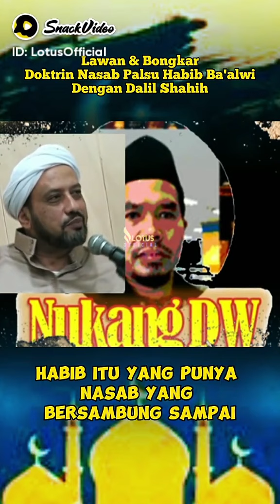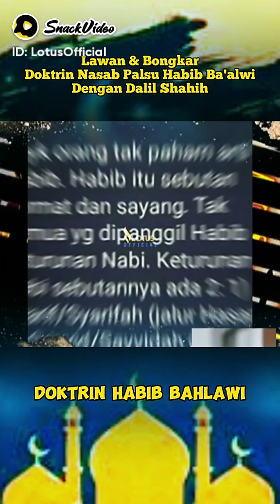NASAB WALISONGO DAN TURUNANYA YG BRGLAR SYARIF SYYID KYAI ITU SNGT JELAS DN SUDAH DI AKUI DUNIA